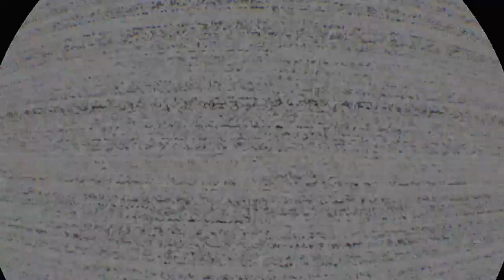GAME HAD ME ACTING SOME WAY